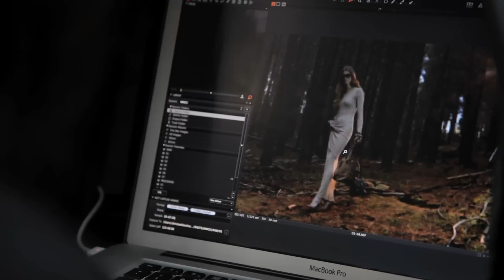MIMCO Behind The Scenes - Wilderness Manifesto - Season 2 2011